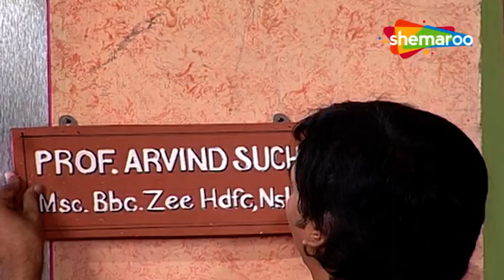Naam Che Toh Jagat Ma Badhu Che | Best Comedy Scene | Sacha Bola Joothalal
Mona gets married to Professor Arvind (Siddharth Randeria) against her father’s will. Her London based mother visits India to confirm their standard of living. To inherit Mona’s father’s property, they pretend to be wealthy and having a posh lifestyle. Everything goes well until Mona catches her husband getting cozy with his student. Having no choice, Arvind cooks up a story to cover the incident. What follows is comedy of errors. Hilarious play is directed by our beloved Gujjubhai Siddharth Randeria who also plays the lead role. Prominent theatre personalities Sejal Shah, Vipul Vithlani & Kukul Tarmaster make this comedy play a must-watch for all drama lovers.

Starring: Siddharth Randeria, Vipul Vithalani, Purvi Vyas, Sejal Shah, Kukul Tarmaster, Jitu Kotak, Vaishali, Preet Makwana

Directed By Siddharth Randeria